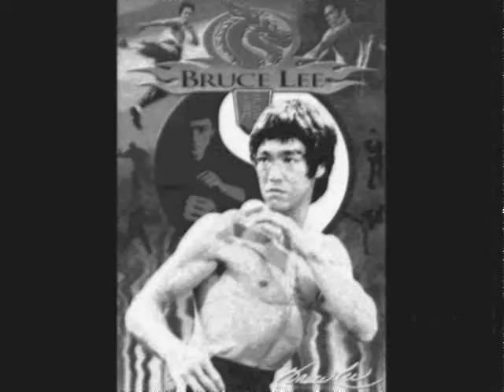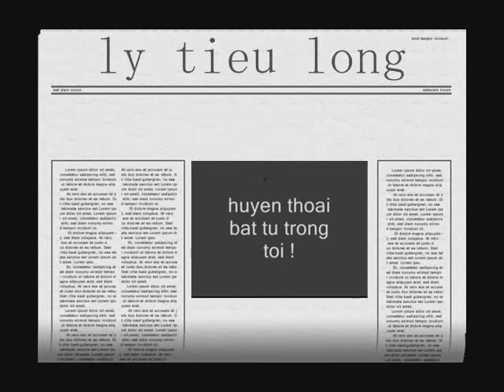.ly tieu long huyen thoai bat tu..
''''''anh mai la nguoi hay nhat''''